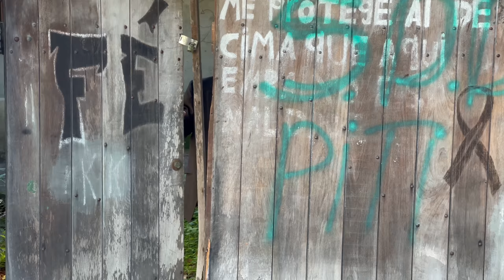O INIMIGO ESTÁ FURIOSO 😱👿- WEBSÉRIE EP5 - RONY OLIVEIRA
Vivências na favela - WEBSÉRIE EP5 - Canal Rony Oliveira

Vivências na favela é uma websérie brasileira criada pelo youtuber e ator Rony Oliveira, que tem como principal objetivo, mostrar de uma forma descontraída a realidade da favela no seu cotidiano.